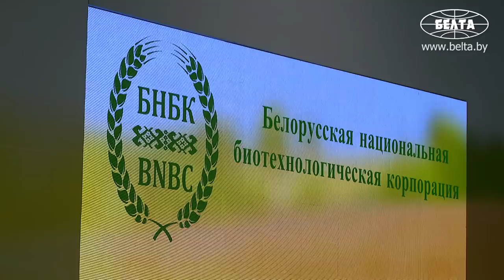Лукашенко: Исторический день сегодня! Подарок, который мы сделали своими руками, своим умом! // БНБК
Лукашенко: Исторический день сегодня! Я очень рад, что в непростое время, в 2022 году, несмотря на различные трудности, санкционные ограничения, в преддверии 7 Ноября мы остаемся верны замечательной традиции! Наша страна и ее народ получили прекраснейший подарок. Подарок, который мы сделали своими руками, своим умом! В республике создана Белорусская национальная биотехнологическая корпорация, аналогов которой нет ни в Европе, ни на постсоветском пространстве!

Президент Беларуси Александр Лукашенко 4 ноября принял участие в церемонии официального запуска производства комбикормов и аминокислот Белорусской национальной биотехнологической корпорации в Пуховичском районе. До настоящего момента БНБК работала в режиме опытно-промышленной эксплуатации. Заводы показали хороший результат, в том числе и финансовый.